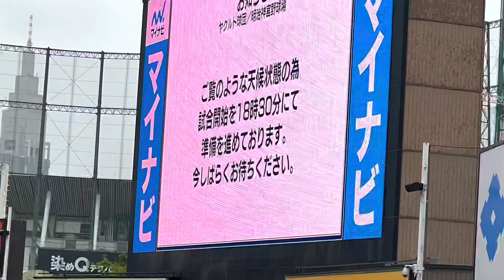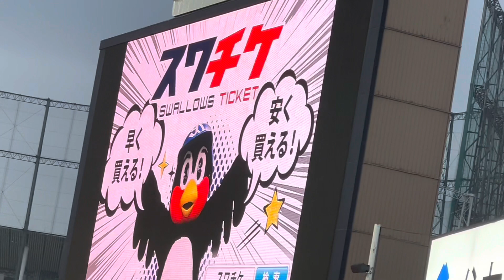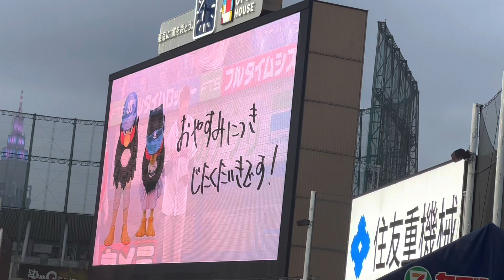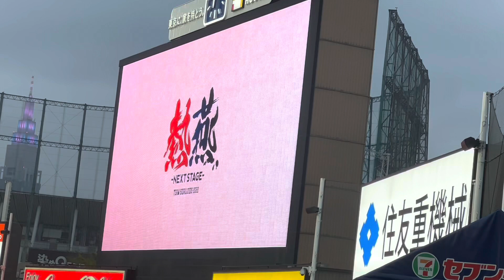つば九郎不在ヤクルトスワローズオープニング、ウェルカムコメントは青木宣親(2022年4月23日)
神宮球場ヤクルトスワローズつば九郎不在でさみしいな。ウェルカムコメント青木宣親選手

腹話術人形ユウちゃん2022バージョンアップしてがんばります。2022引き続きよろしくお願いします。